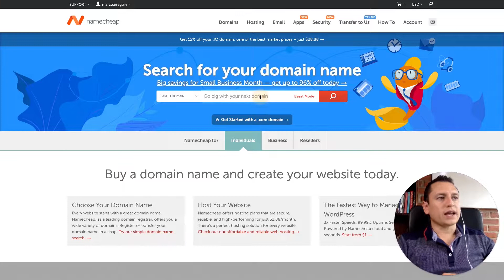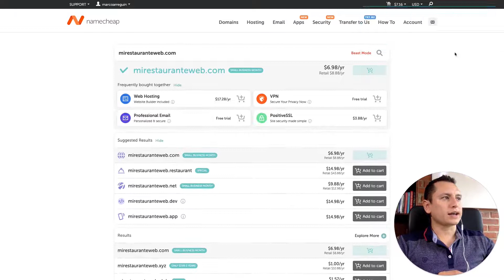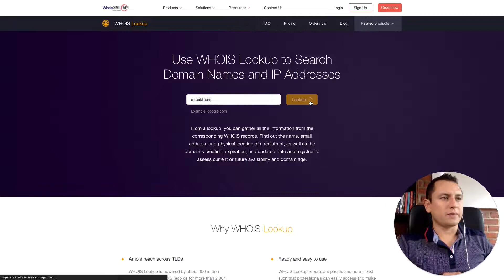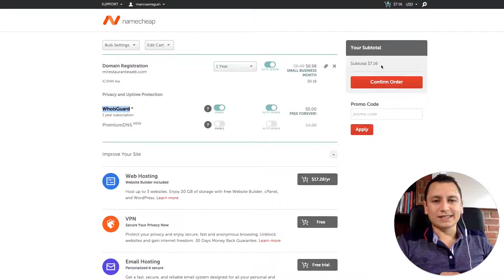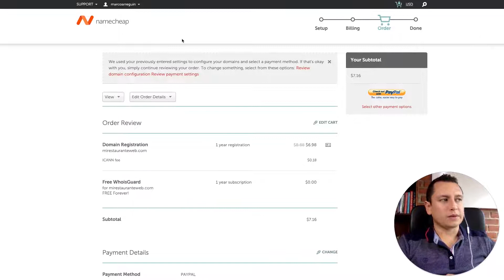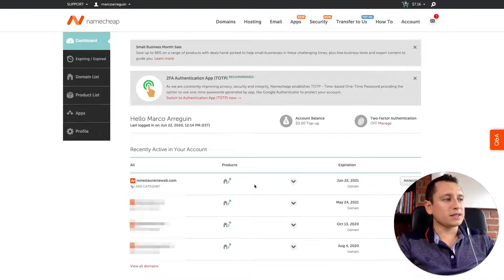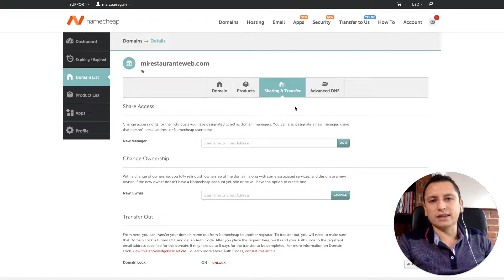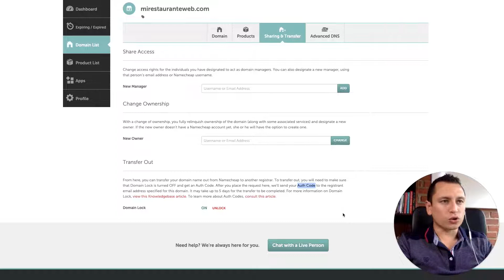Dónde comprar y registrar DOMINIOS de internet 🔥 El MEJOR Proveedor 🔥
👉 Comencé con el peor proveedor del mundo: GoDaddy. Pero he aprendido después de probar decenas de proveedores y ahora sólo trabajo con el mejor y más económico de todos.

♦️ Accede al mejor precio disponible para registrar tus dominios desde el siguiente link ♦️

Las características que más destaco de Namecheap son:
✔︎ Económico. Tienen los mejores precios del mercado quitando a los proveedores abusivos como GoDaddy que te dan un precio bajísimo el primer año para engancharte.
✔︎ Seguro. Es un proveedor del cual puedes Googlear información y todos tenemos excelentes referencias de su servicio.
✔︎ Privacidad WHOIS gratis. Esto lo cobra la mayoría de los proveedores.

Si vas a registrar un dominio seguro pensaste en GoDaddy y no te culpo, fue el primer proveedor con el que registré mi primer dominio y es por su millonario presupuesto invertido en publicidad y lo en patrocinios de eventos y programas de TV, pero ya he explicado porque estoy seguro que es el peor proveedor del mundo, aquí te cuento las razones:

=== Videos Recomendados ===